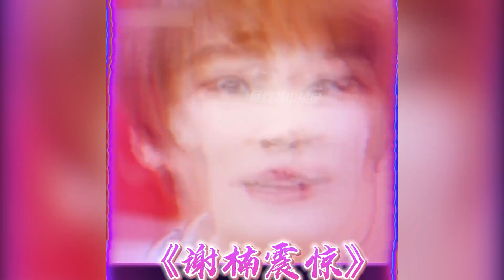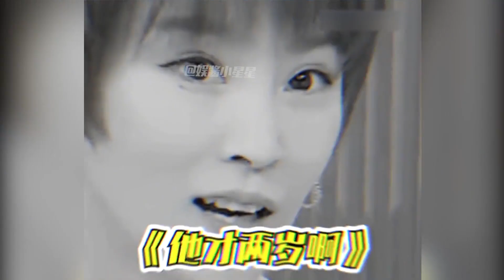吴京披着战狼外衣的搞笑男：抑制不住的老嫂子潜质，硬核教育儿子